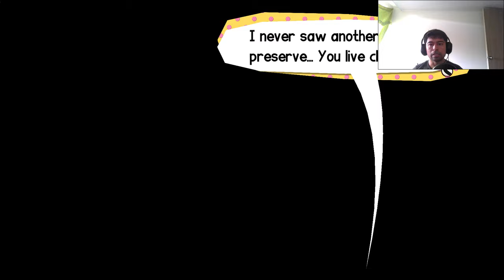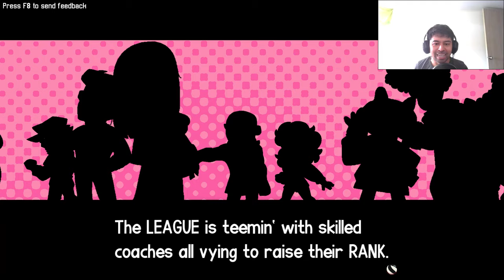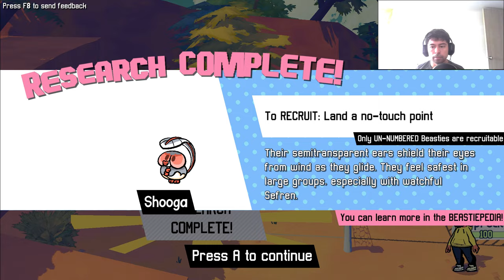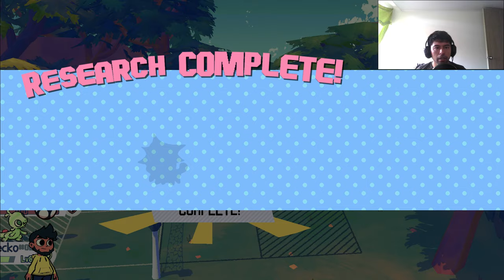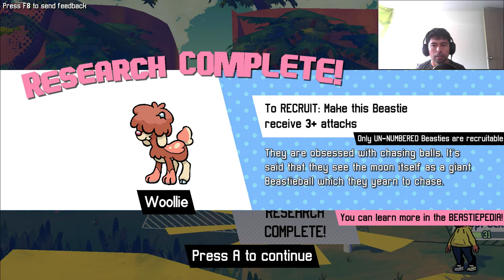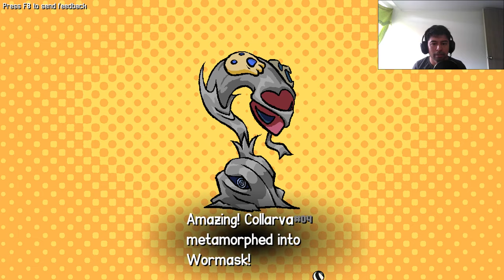Beastieball - POKEMONS jugando VOLLEYBALL | PC gameplay | Primeras impresiones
Desarrollador: Wishes Ultd.

Un juego de rol de voleibol por turnos en el que entrenarás a un equipo deportivo de Beasties. Las relaciones de tus Beasties crecen y cambian, desbloqueando nuevas habilidades y combos.